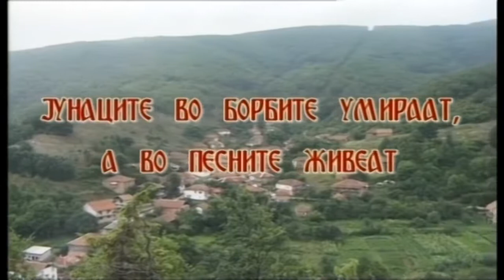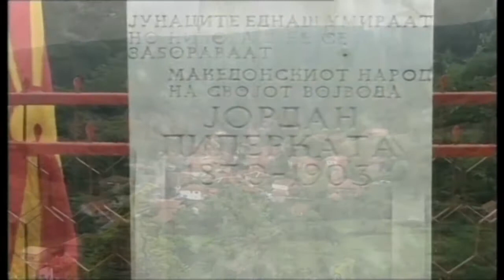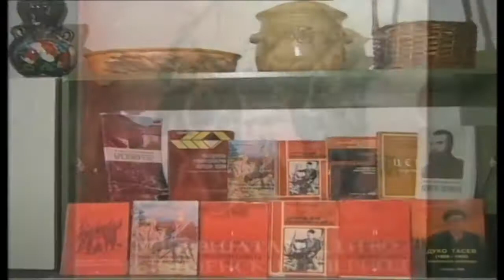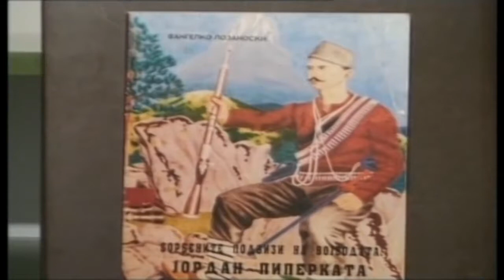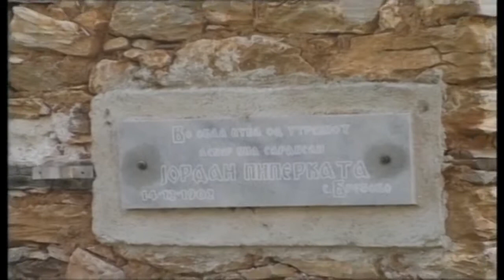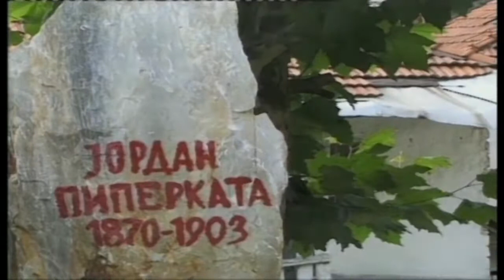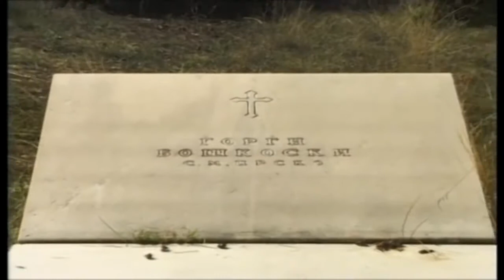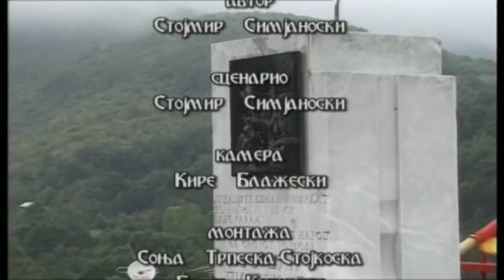Junacite vo borbite umiraat a vo pesnite ziveat